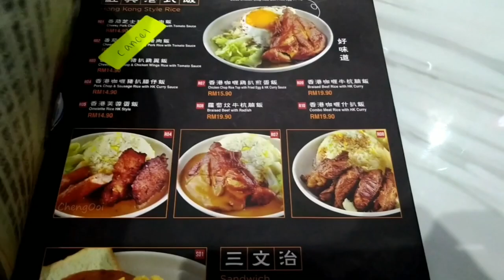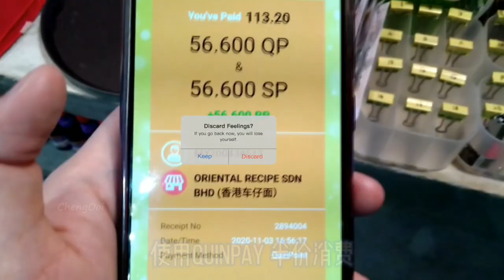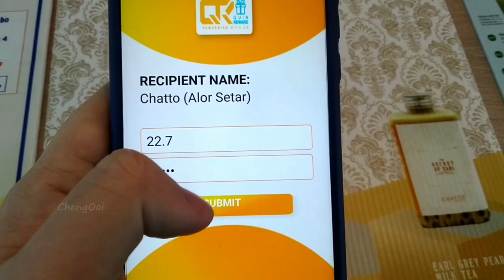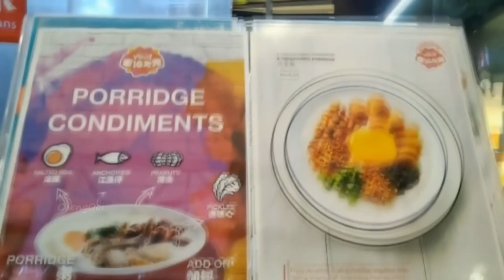探店美食篇 【Vlog186】： 被感染后的吉打 封城前一天 ~ 第三集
探店名单 ：
~香港车仔面 HK Boy Cart Noodle
~Chatto 茶社
~Pasar Mini Rajas (Ampang )
~ I love Yoo - Aman Central Lower Ground
~邱记潮州粥饭